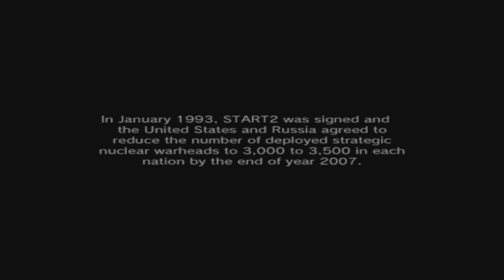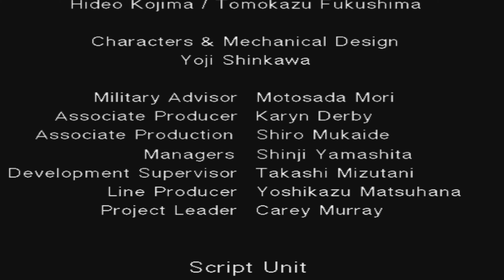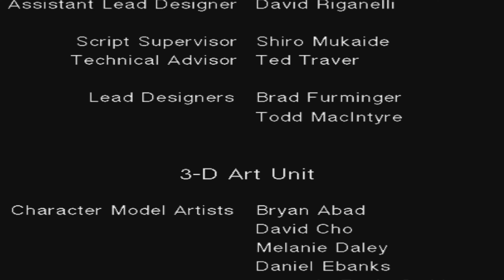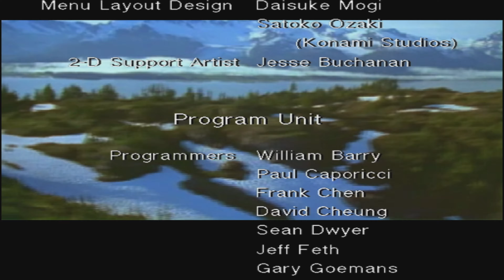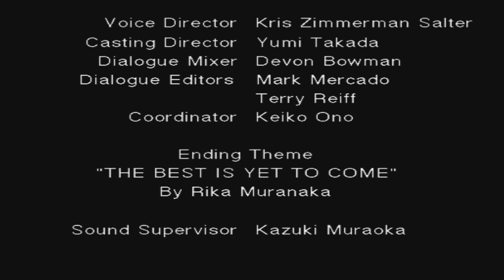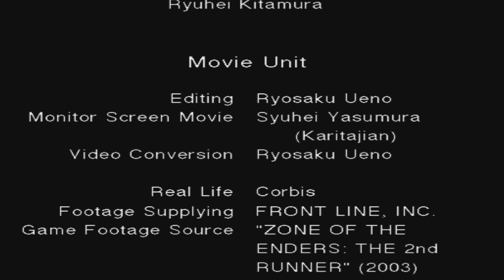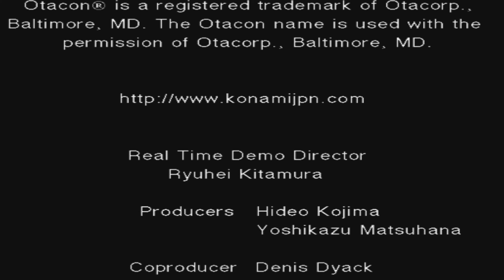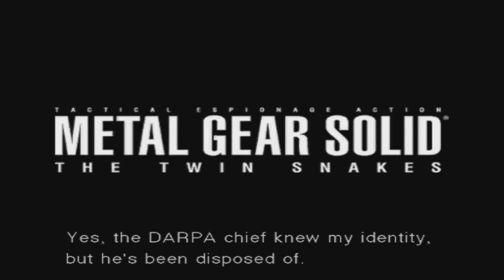Metal Gear Solid: The Twin Snakes (2004) #13 The End - Escape with Meryl (4K)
Metal Gear Solid: The Twin Snakes is an action-adventure stealth video game co-developed by Silicon Knights and Konami Computer Entertainment Japan for the Nintendo GameCube video game console in March 2004. The game is a remake of Metal Gear Solid, originally developed by Konami Computer Entertainment Japan for the PlayStation in 1998.

The Twin Snakes features graphical improvements over the original, new cutscenes written and directed by Ryuhei Kitamura, and gameplay functions originally introduced in the sequel Metal Gear Solid 2: Sons of Liberty. The game includes a revised translation with re-recorded voice acting using almost all of the original English voice cast. The game was met with positive reception.

Running in 4k resolution with texture pack and 16:9 widescreen.

#13 The End - Escape with Meryl.